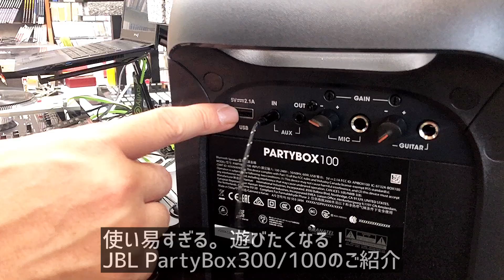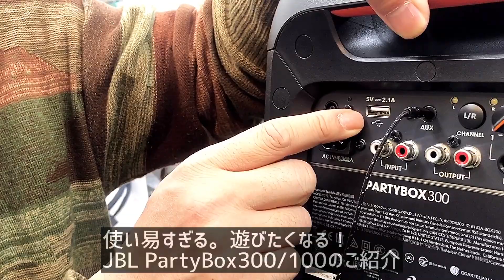JBLから出た充電式パーティ対応スピーカーの実力を検証！PARTY BOX100/300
00:00 イントロ
01:05 ハーマン JBLについて
02:40 PARTYBOX 300と100の価格と仕様の違いについて
04:45 100をスマフォに繋いで音を実際に聴いてみる
07:58 内蔵バッテリーについて
08:27 各部の説明
08:40 USBの充電とメモリー再生機能について
11:24 ジャック等の各部について
13:10 イベントで使えそう!ギターの接続について
16:24 電源部やペアリング部について
17:06 BASS BOOST機能を使って試聴
20:45 ライティングを実際に確認
22:30 横置きにも対応
23:38 スピーカースタンドにも対応
24:33 今度は300をスマフォに繋いで音を実際に聴いてみる
28:35 PARTYBOX 300と100を比較した感想
30:35 PARTYBOX 300の端子の特徴
32:00 シガーソケットに繋いで車で再生
34:25 左右のスピーカーとしてペアリングしてスピーカースタンドに乗せてみた

JBLから出た充電式パーティ対応スピーカーの実力を検証！PARTY BOX100とPARTY BOX 300というスピーカーがリリースされております。
オタレコにもかなり問い合わせが多かったので、実力を検証してみました。

スピーカーの詳細は下記です。